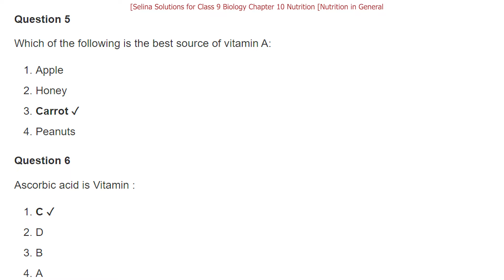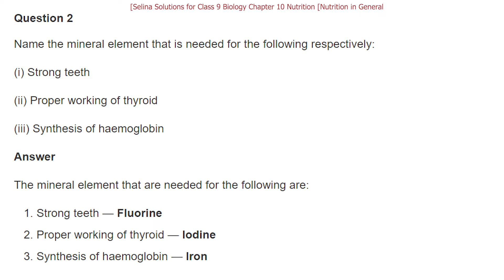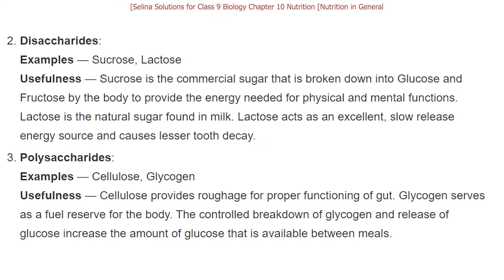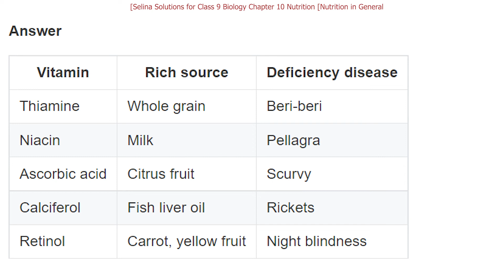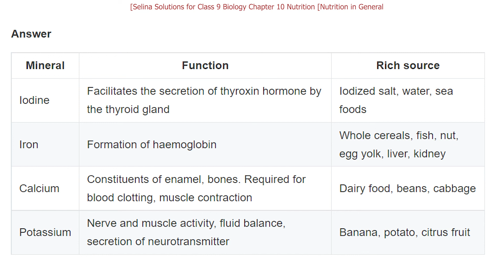ICSE Biology Class 9 Chapter 10 Nutrition [Nutrition in General] Questions Answers | Selina Solution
✔️ Class: 9th
✔️ Subject : Biology
✔️ Chapter : Nutrition [Nutrition in General] (Chapter-10)
✔️ Topic Name : Nutrition [Nutrition in General]
✔️ Topics Covered In This Video - Nutrition [Nutrition in General] Questions Answers